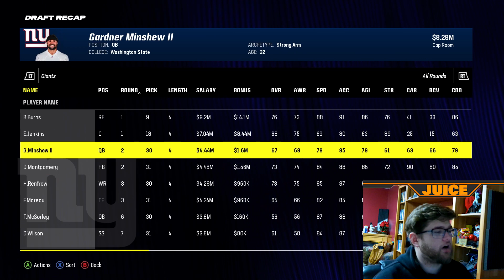EA Sports FUMBLED My Draft!! | Rebuilding The 2015 New York Giants and CHANGING HISTORY | Ep 4